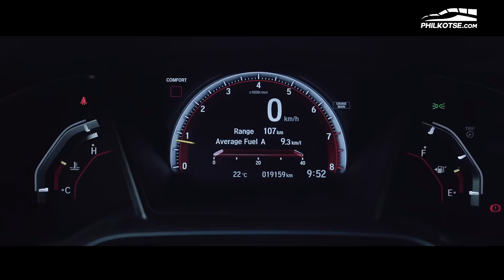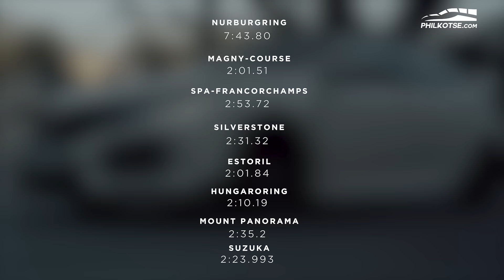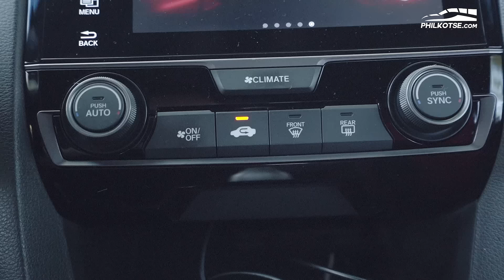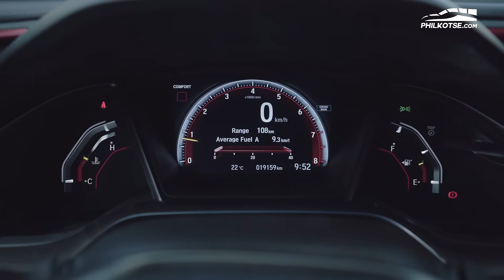Honda Civic Type R: Sayonara, White Ninja! - Philkotse Final Review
The current Civic Type R is already on its way out as the newest red-badged Civic is already being tested in Japan. But before we let it go, our boys from Philkotse are doing one last ride with the car that took accolades and track records left and right during its life cycle.